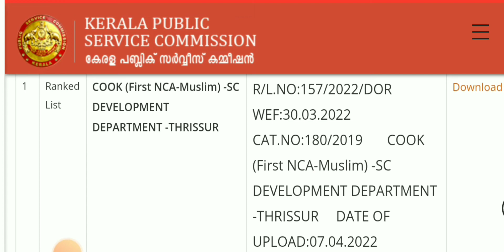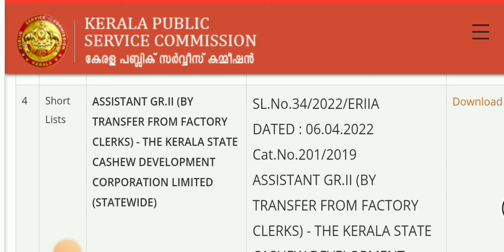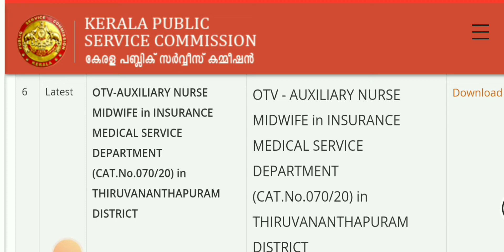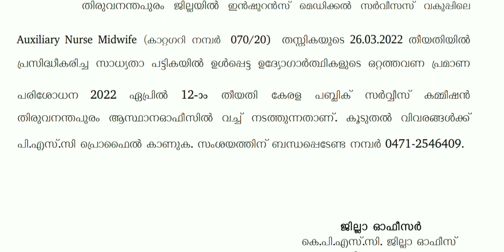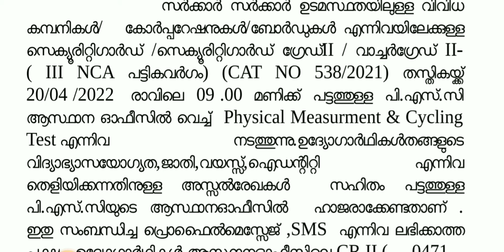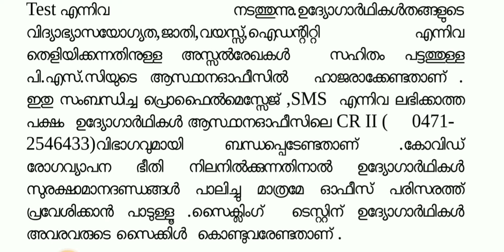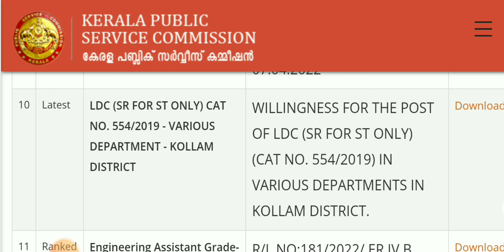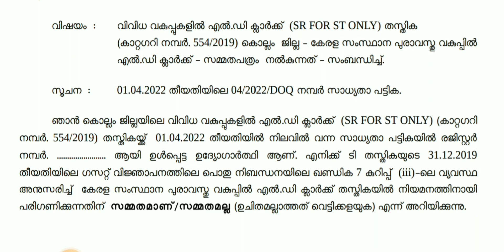P. S. C. UPDATES.7/4/2022.